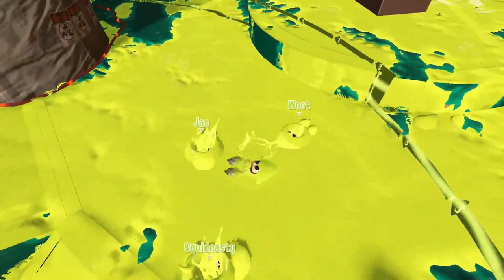Salmon Recon - Sockeye Splatfest!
We all about that Splatoon 3 Salmon Run: Next Wave grind! A week back during the flavor-themed Splatfest I took some time to record some shifts at Grizzco since the weapon rotation looked fun. Shortly afterwards I added in some post-commentary to explain some of my plays (and really to just chat about whatever came to mind).

Whether you're looking to improve at Salmon Run, or whether you already have a lot of experience under your belt, I hope these freelance clips may prove entertaining!

Thanks again for the kind words on the last video. I'd appreciate any feedback on the format and editing of this video so I can continue to improve this series!

Full Music List:

そして今日も紅魔館の扉は開く - Toshimasa
Floating Cloud - 東方アイリッシュ

年中無休の好奇心 - Toshimasa
Floating Cloud - 妖精奇譚

科学世紀の少女達の郷愁 - まさみティー
O-Life Japan - 科学世紀の少女達の郷愁

SFな夢遊病 - まさみティー

フラワービレッジ - Yu-ki
Floating Cloud - Flower Village

東の国の眠らない夜 - てりー@LDMT

お椀で南国へ - Yu-ki
Floating Cloud - 東奔西走録

山登り気分 - MasamiT
O-Life Japan - 鋭鋒乃風導

高貴さと孤高のカナル - MasamiT
O-Life Japan - 謀叛和楽陣

割と楽しい滝生活 - まさみティー

Cherry blossom - Toshimasa
Floating Cloud - Nersery Stories

どろどろどーん - MasamiT

過ぎれば大抵は悪い気はしないもの - MasamiT